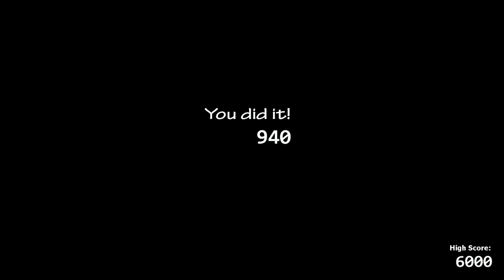I did Chaos 1 in UCN